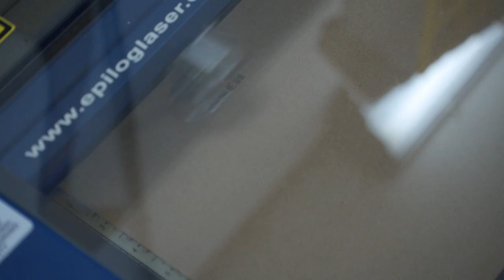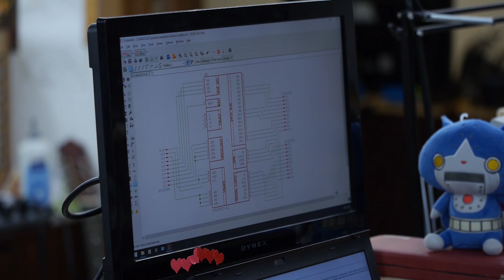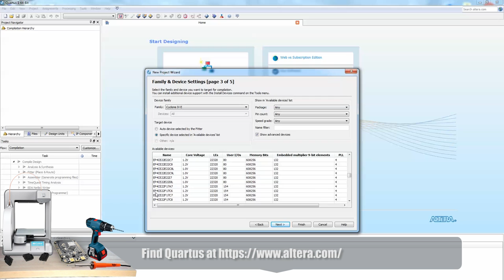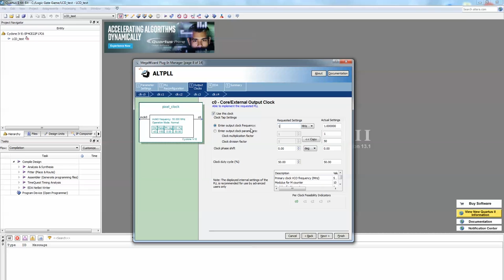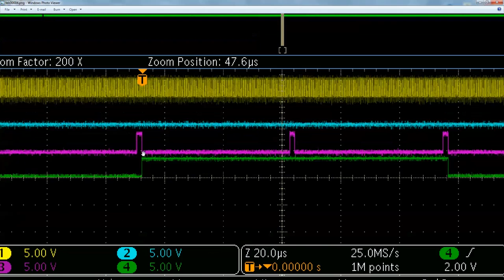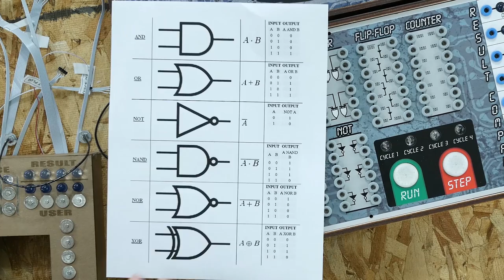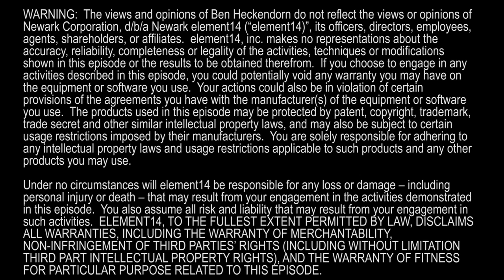Logic Gate Board Game 02: Interface, Expert Advice, and LCDs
Taking advantage of Karen's laser cutting design skills and Felix's soldering, the team created a prototype of the logic board game using Karen's magnetic clasp design. Now it's time to give the concept a test-run with help from JT Smith, proprietor of The Game Crafter, whose experience in game design includes games such as "The Captain is Dead".

JT informs the team that creating a game which is educational and fun is one of the most difficult concepts to pull off.  Usually there needs to be some compromise on the design, but where?   While Karen contemplates JT's input, Ben and Felix hack at an LCD display with the Pic32 Microcontroller and a DE0-Nano FPGA, hopefully this will lead to a game design that doesn’t rely solely on LEDs!

What compromises would you make to the design?  Do you have expertise in driving an LCD screen with a microcontroller?